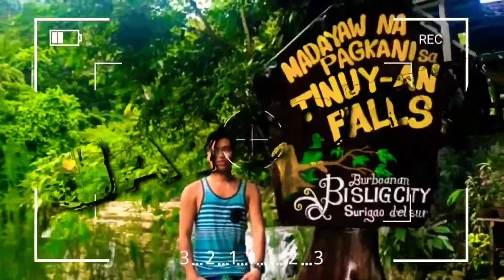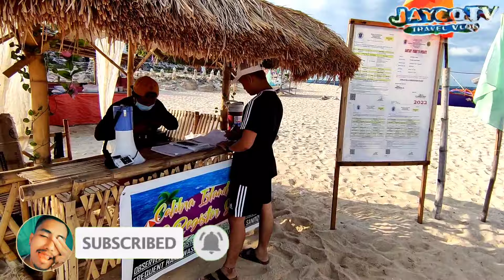COLIBRA ISLAND | Dasol Pangasinan | JaycoTV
Ang saya lang First time ko makapunta ng Pangasinan. This is my 4th vlog in Pangasinan.

COLIBRA ISLAND is located in Dasol, Pangasinan.

 COLIBRA ISLAND | Dasol Pangasinan | JaycoTV w/ ‎@Dasol Vlog

Fearless and Far
Drew Binsky
Hey Nadine
Kold
Lost LeBlanc
Mark Wiens
Phil Good Travel
Sorelle Amore